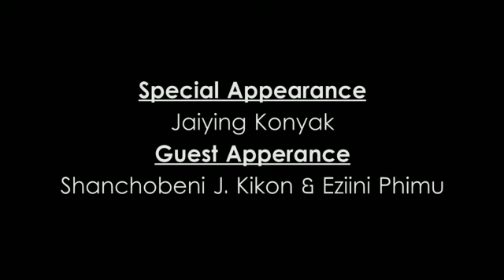Kaisa Nasha | REUPLOAD | Joseph Konyak | Official Music Video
Helo everyone !

Kaisa Nasha was my first debut music video which was released in the year 2016. The song had 3 lakhs+ views on YouTube channel ( Not mine) but sadly it was taken down by YouTube for some unknown reasons.

Kaisa Nasha also won me the 8th Music Awards of Nagaland under best pop Hindi song category.

So, basically this video is a re upload.
It might not gain views like before but i still needed this to be on YouTube because it's very close to my heart.

Thank you.. Spread love.❤